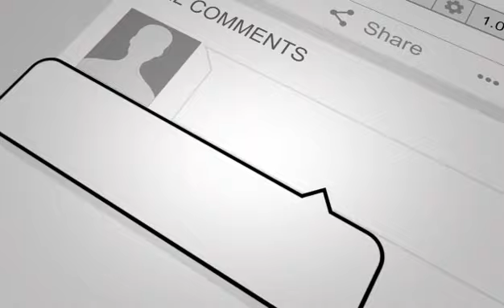خبر عاجل و وحش.تنا.ک همین اکنون از پنجشیر/ در.گیر.ی مسل.حانه در داخل ولایت